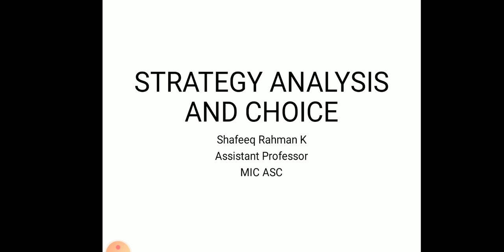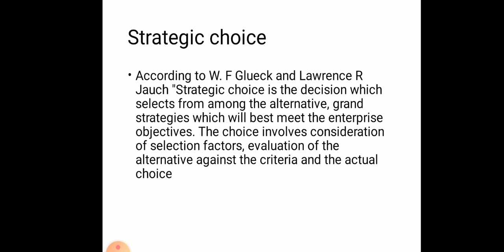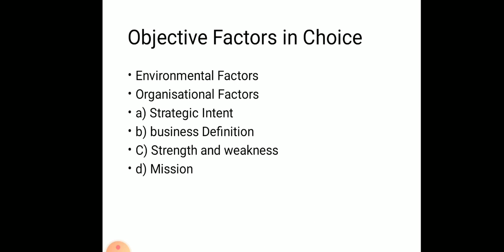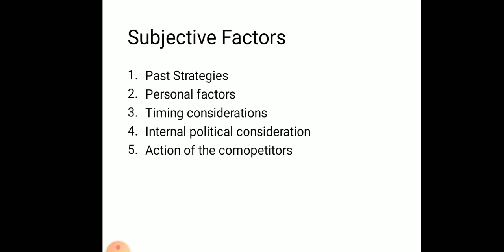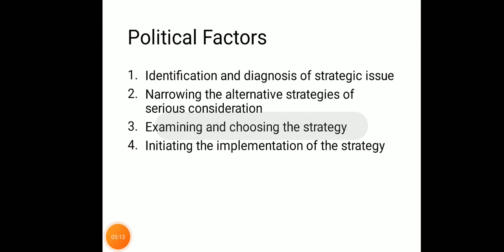Strategy Analysis and Choice 1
Calicut University Second Semester M.com  Advanced Strategic Management